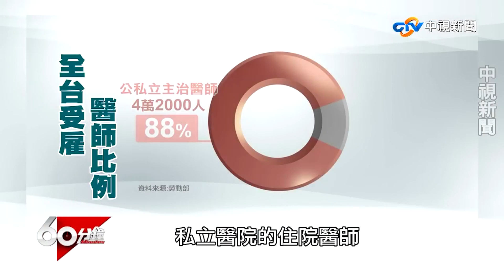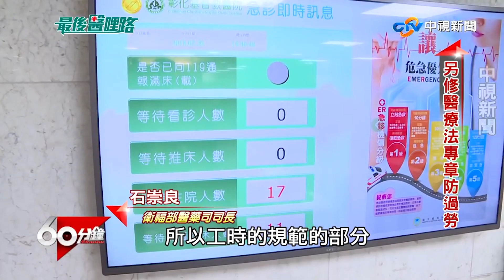疫情肆虐政府只能「壓榨醫療」？ 醫護過勞成台灣最大隱憂【60分鐘 精華】